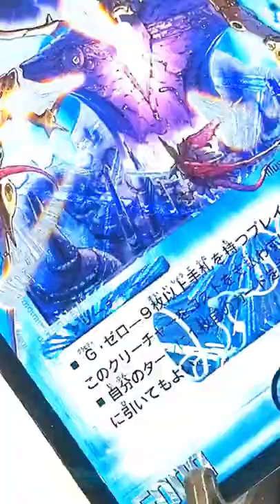【デュエマ】鬼ヤバ逆襲S-MAX!!発売より、優先してしまったカード10選【ストレージ発掘】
カードショップで、ストレージを漁るのが3度の飯より好きな 【デュエマストレージ漁り】です!

今回は、カードショップで、デュエルマスターズのストレージを探してきました！

新弾の発売日にもかかわらず、目もくれずに黙々とストレージを漁ってきました…

果たして、結果はいかに⁉

ぜひ、最後まで、お楽しみください！

1秒でも見てくれているあなたが、ストレージを探るのに、参考にしていただければ、嬉しいです！

土曜日、水曜日の19：30に動画を投稿しております！

コメントもたくさんお待ちしておりますので、なんでも書いてください！

【デュエマ】ストレージ漁りへの、お手紙・プレゼントは、こちらから